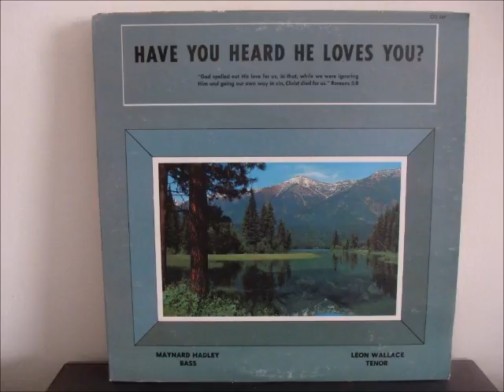Hiding Underneath The Shadow Of His Love by Leon Wallace